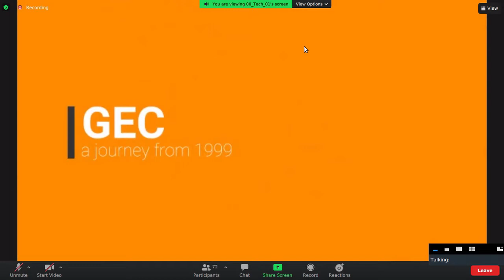Government Engineering college Barton Hill Alumni | Virtual Eid Celebration 2021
Government Engineering College Barton Hill Alumni proudly presents the virtual Eid Celebration ..on July 21 ,2021 ..
anchored by Athira Sateesh (Barton Hill Batch 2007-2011 (IT))